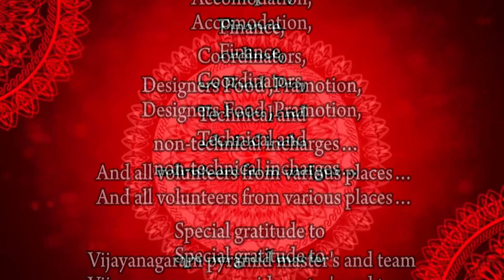Aanandhobrahma Event Highlights on October 28,29,30 in Vijayanagaram……